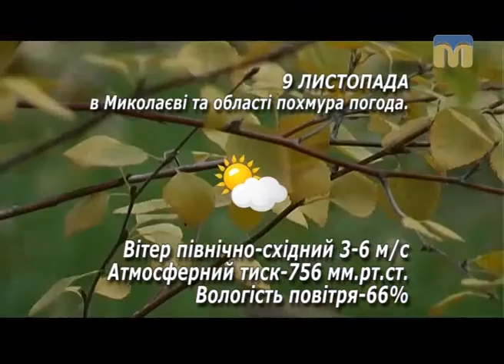Народні прикмети, прогноз погоди на 9 листопада 2016 року